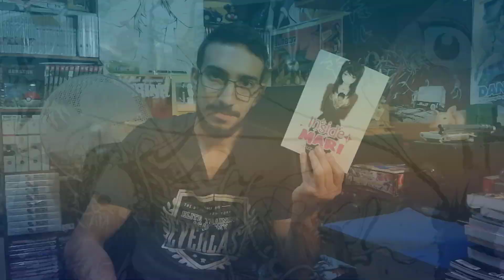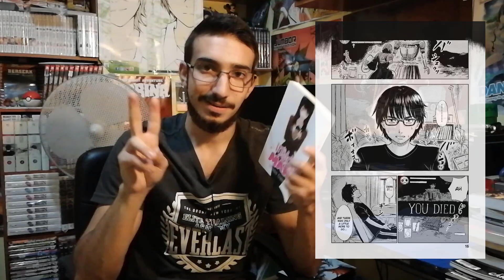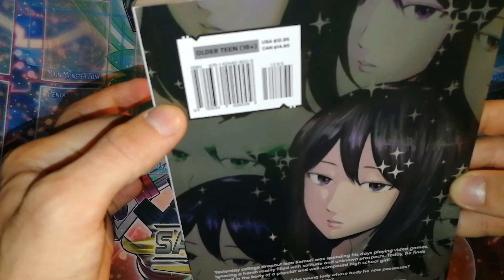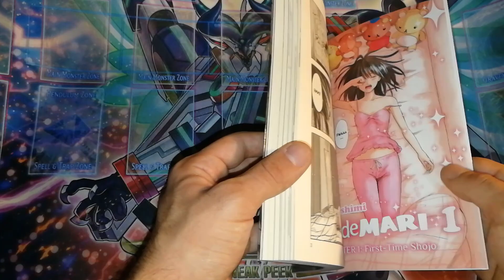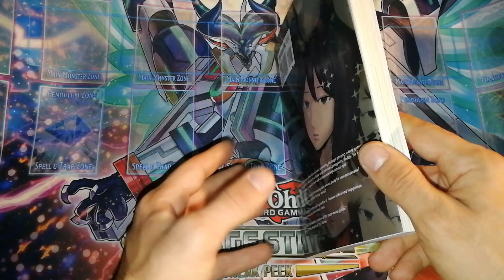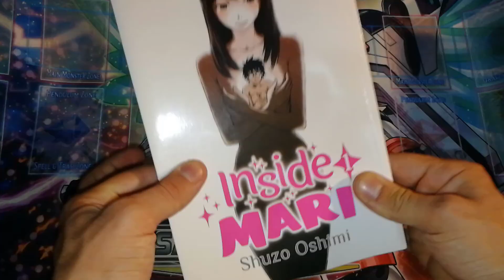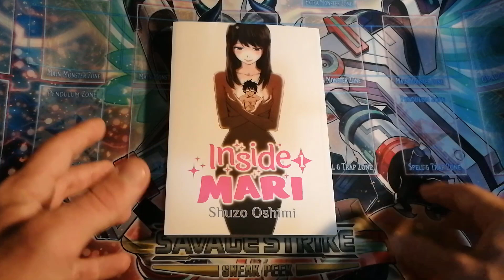Focus On - Inside Mari (Dentro Mari)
Dopo un anno torna finalmente un focus on singolo, stavolta su una serie del grande Shuzo Oshimi, Inside Mari.
Spero che il video vi piaccia, anche sono un pò arrugginito :D

Link fumetti/anime consigliati

Link Acquisto Inside Mari

【Social】

-GruppoTelegram (per avere il link chiedete per messaggio privato)